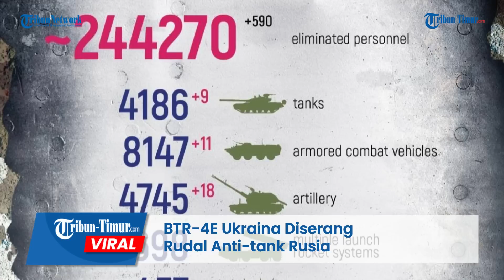BTR 4E Ukraina Diserang Rudal Anti tank Rusia di Kleshcheevka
TRIBUN-TIMUR.COM - Kendaraan tempur BTR-4E Ukraina terekam diserang rudal anti-tank Rusia di Kleshcheevka.

Rekaman detik-detik serangan ramai beredar di Telegram pada Rabu, 26 Juli 2023.

Dalam keterangan unggahan disebutkan serangan Angkatan Bersenjata Ukraina dengan dukungan BTR-4E di dekat Kleshcheevka berakhir dengan kerusakan.

Selain itu pasukan Ukraina di dalam ranpur dikabarkan menderita luka-luka dan beberapa di antaranya berakhir tewas.

Sebelumnya kendaraan ini merencakan serangan brutal pada posisi pertahanan Rusia.

Namun sebelum jauh melaju, Pasukan Rusia disebut segera mengambil tindakan dengan meluncurkan rudal anti-tank.

Setelah setahun lebih berperang dengan Rusia, kini Ukraina menyerang balik.

Ukraina berharap serangan balasan dapat memukul mundur pasukan Rusia.

Namun, fakta di lapangan justru serangan itu terus digagalkan Pasukan Rusia.

Editor: Dika
Narator: Ririn